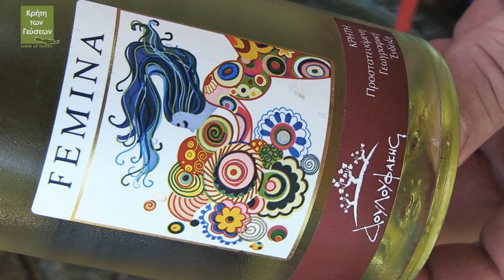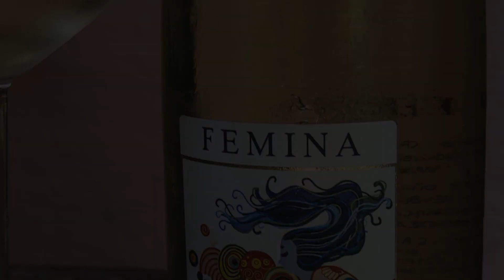Συνταγή :"καλαμαράκια τηγανητά"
Καλαμαράκια τηγανητά

Μέθοδος
Πλένουμε  & στραγγίζουμε καλά τα καλαμάρια
Τα σκουπίζουμε καλά με πετσέτα (για να γίνουν τραγανά)
Ρίχνουμε αλεύρι σε καθαρή σακούλα (τρίβουμε πιπέρι-ΟΧΙ αλάτι)
Τηγανίζουμε λίγα-λίγα σε καυτό λάδι για 2-3 λεπτά (αν βάλω πολλά θα γίνουν σαν βραστά)